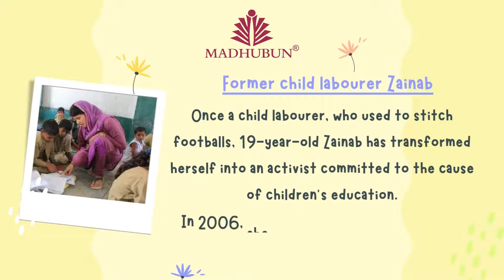Inspirational Women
As we come to the completion of auspicious Navratri, Madhubun celebrates the incredible woman who have and continue to embody different forms of Goddess Durga!

 Happy Ashtami and Happy Navami !